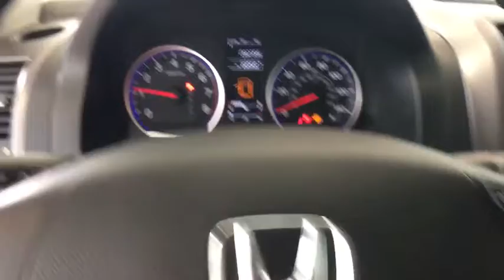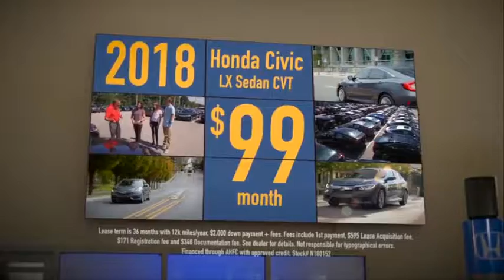2007 Honda CR-V Auburn, Worcester, Putnam, Westborough, Shrewsbury, MA N181307A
Glacier Blue Metallic U 2007 Honda CR-V available in Aubrun, Massachusetts at Lundgren Honda Auburn. Servicing the Worcester, Putnam, Westborough, Shrewsbury, MA area.

CARFAX One-Owner. Clean CARFAX. New Price! Odometer is 37050 miles below market average! Glacier Blue Metallic 2007 Honda CR-V LX AWD 5-Speed Automatic with Overdrive 2.4L I4 DOHC 16V i-VTEC ***Just Serviced***, *** 1 Owner Clean Car Fax***, AWD, Air Conditioning, AM/FM/CD Audio System, Panic alarm, Power steering, Power windows, Rear window defroster, Remote keyless entry, Tilt steering wheel, Traction control.brbrRecent Arrival! 28/22 Highway/City MPG**brbrAwards:br * 2007 KBB.com Best Resale Value AwardsbrFor more information, Kelley Blue Book is a registered trademark of Kelley Blue Book Co., Inc.brPlease call today to schedule your test drive. *The Lundgren Advantage Experience it! Lundgren Honda of Auburn is a Family owned and operated business since 1964. * Our philosophy is to use market based pricing. * We like to make sure our customers get all the information they need to make an informed buying decision. *You will also receive a Coupon Book filled with over $824.00 dollars' worth of savings to our Service Department, Parts Department, and Blue Wave Cafe. Lundgren Honda of Auburn Experience it!